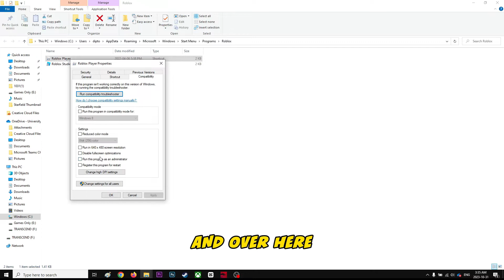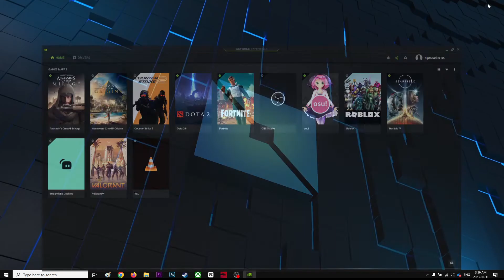How To Fix Roblox Crashing on Startup - Roblox Randon Crashing No Error Code Fixed - Crash on Launch